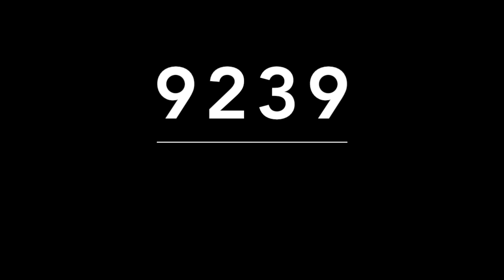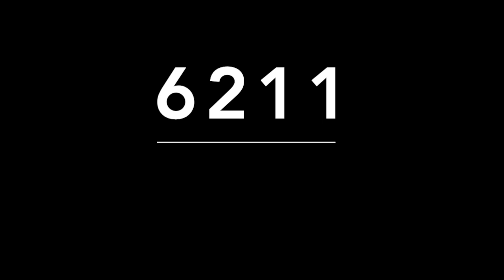RECOMENDADOS USA MIGUEL SALAZAR 04 DE DICIEMBRE